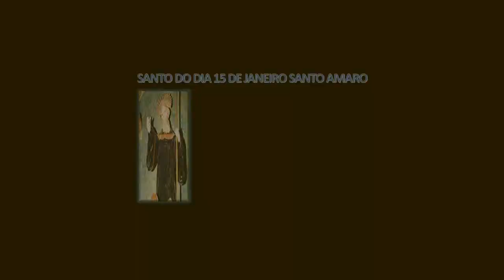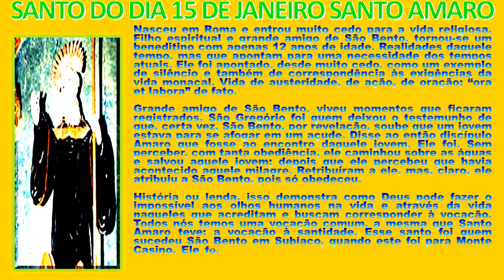SANTO DO DIA 15 DE JANEIRO SANTO AMARO theraio7 todos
SANTO DO DIA 15 DE JANEIRO SANTO AMARO theraio7